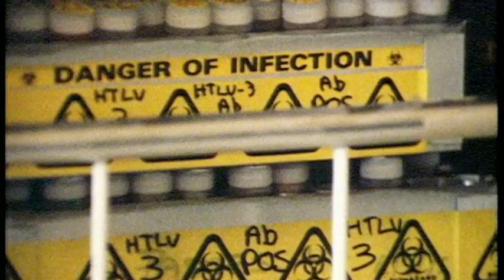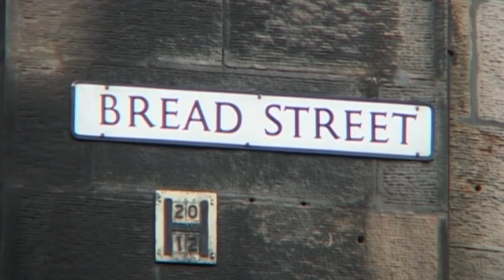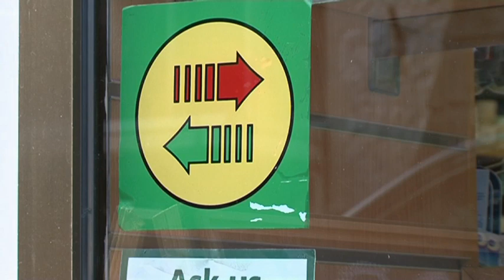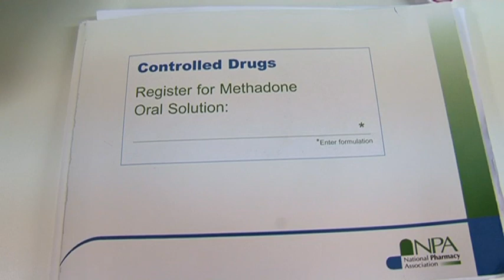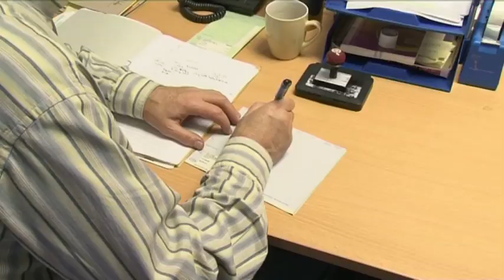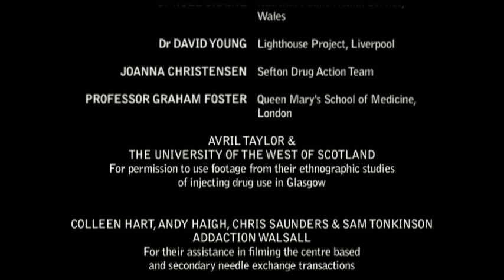HIV, hepatitis C and injecting drug use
A documentary for everyone interested in blood borne virus epidemics and harm reduction. This film was made because it is vital that everyone in the field -- and injecting drug users - have accurate information about the hepatitis C epidemic, HIV, and injecting drug use.

Aimed at drug workers, peer trainers, policy makers and commissioners, and anyone interested in injecting drug use, this full length documentary features leading experts in the field including Gerry Stimson, Noel Craine, Dr Roy Robertson and Robert Heimer giving their analysis of the current state of our knowledge.

The film covers issues such as hep C treatment, the role of needle exchange and substitute prescribing in prevention of blood borne virus epidemic, as well as describing the HIV epidemic that occured in Edinburgh in the late 1980s.